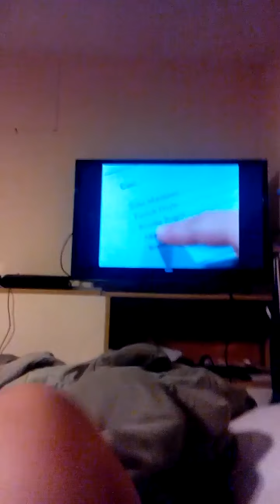Goosebumps Phantom of the Auditorium